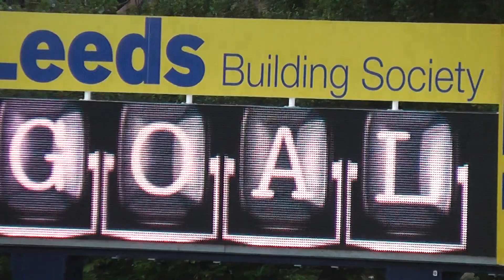Ali Lauitiiti Returns Home And Scores For Wakefield Wildcats vs Leeds Rhinos 18/06/2012 HD